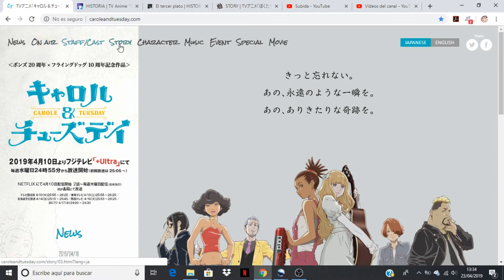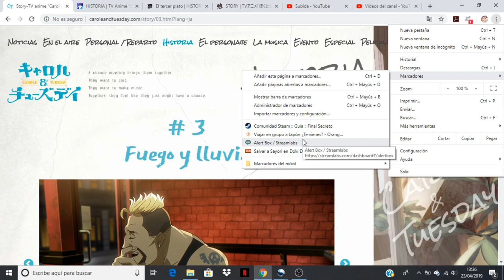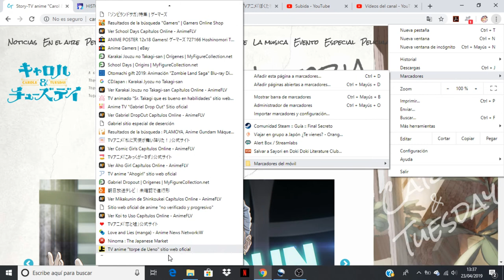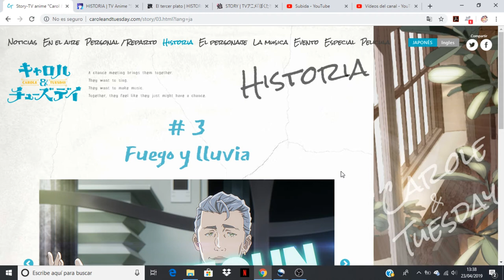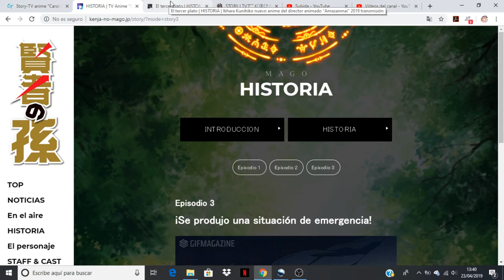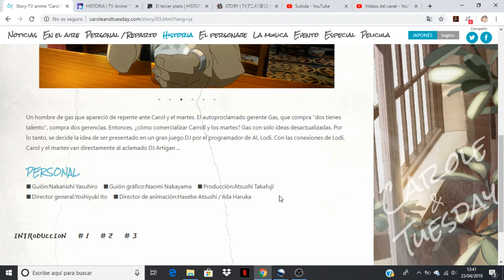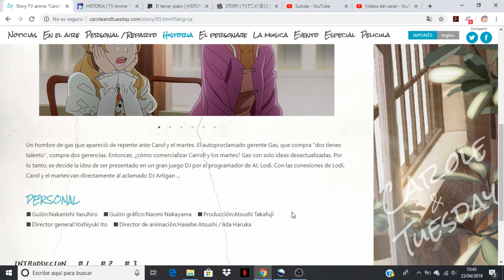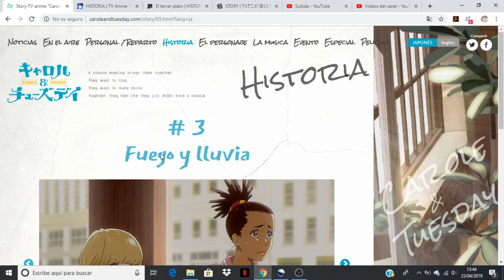Carole & Tuesday comentando avance del capitulo 3